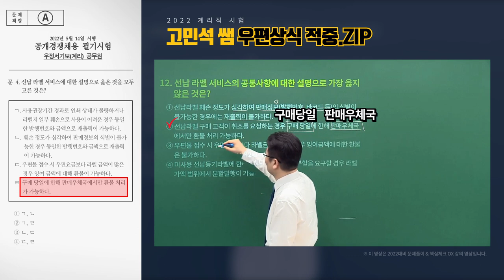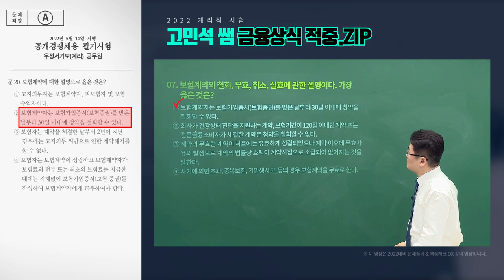[유상통] 강의+교재+적중 모두 압도적! 우편/금융상식 부동의 1타, 고민 말고 고민석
✔ 12년 강의 경력의 노하우로 강의 만족도 99%,
2022 유상통 필기합격자 10명 9명*이 수강한 우편/금융상식 부동의 1타 고민석 선생님!
*2022 유상통 필기 합격자 수강 내역 확인

- 감탄을 넘어 감동이 느껴지는 강의, 수강생의 직접 수강하고 인증하는 강의입니다.
- 합격자가 극찬하는 예상문제집!
과목의 특성을 100% 이해하고 직접 제작한 고퀄리티 문제집이 수강생의 합격을 앞당깁니다.
- 그 결과 고민석 선생님은 계리직 시험 적중으로 증명합니다.

✔ 초시생에게 낯설고 생소한 우편상식, 금융상식의 과목에 맞는 전략이 필요합니다.

따라올 수 없는 꼼꼼함으로 상세한 설명과
수험생에 입장에서 필요한 내용으로 계리직 수험생을 합격으로 인도하겠습니다.

수많은 계리직 합격생의 선택과 후기를 믿고 시작하세요!

◾우편/금융상식 부동의 1타, 고민석 선생님 바로 가기

💡 2016~2022 계리직 시험 5회 연속 1위, 계리직 합격자 최다 배출 유상통 바로 가기